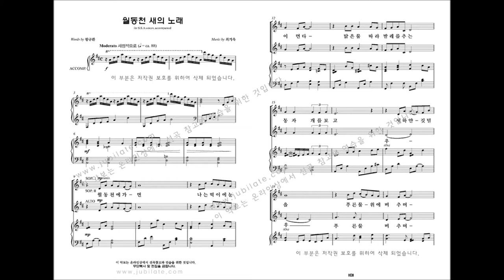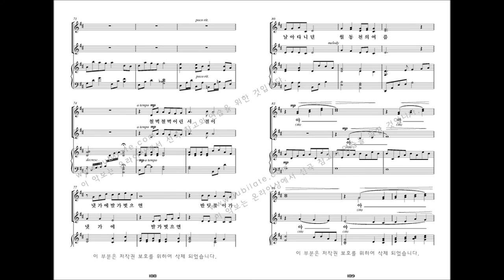[여성합창곡] 유빌라테 '음악으로 가득찬 밤' 최기욱 21. 월동천 새의 노래